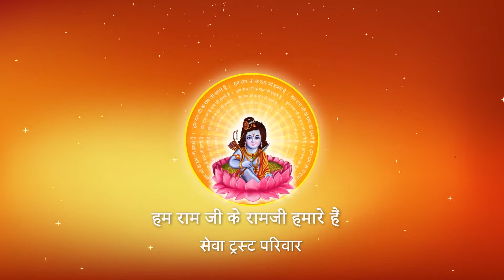Shri Ramkatha I Pujya Prembhushanji Maharaj I Sanatan mandir, Gwalior I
Katha Summary:
भगवान के लिए और सतकर्मों के लिए उदार बनिये तभी कृपा बरसेगी Sanatan mandir gwalior katha
Pujyashri’s Ram Katha in Sanatan mandir, gwalior

II*II*II*II*II*II*II*II*II*II*II*II*II*II*II*II*II*II*II*II*II*II*II*II*II*II*II*II*II*II*II*II*II*II*II*II*II*II*II*II*II*II*II*II*II*II